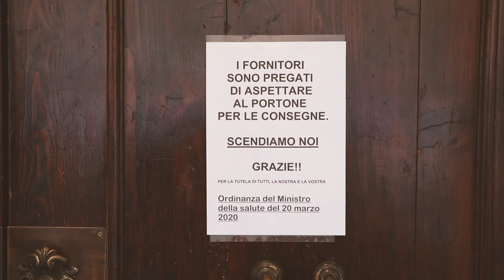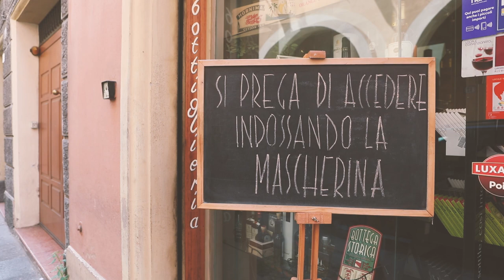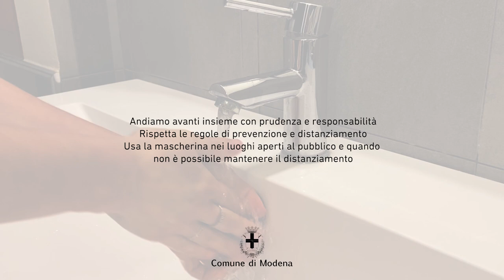Modena, dal lockdown alla ripartenza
Abbiamo girato questo video in giorni dove la Città di Modena, come le altre città, ha vissuto un periodo di restrizioni. Ringraziamo la comunità che nel momento dell'emergenza ha rispettato le regole ed è rimasta nella propria abitazione. Ora inizia una nuova fase dove con responsabilità e prudenza, seguendo i nuovi decreti, possiamo incominciare ad allentare il lockdown. E' fondamentale seguire scupolosamente le regole igieniche, il distanziamento e qualora sia necessario, l'uso della mascherina. Ripartiamo con prudenza!